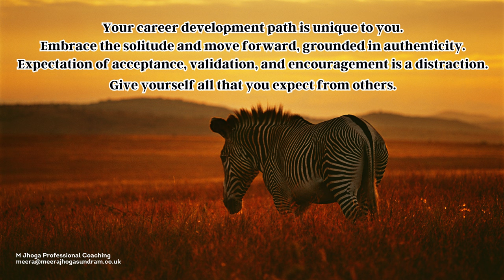Career Transition Coaching (166) - Give yourself what you expect from others